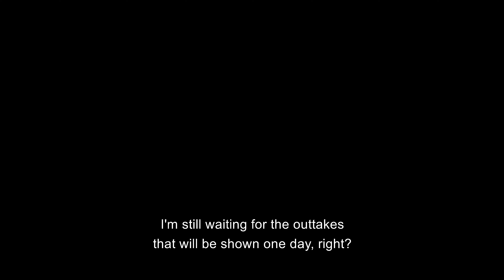MVTec Innovation Day 2020 – Outtakes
Even if not everything worked out the first time, our employees obviously enjoyed shooting our Innovation Day videos.
If you want to combine fun with useful experiences, visit our MVTec Innovation Day 2020.
All information about the event and registration can be found